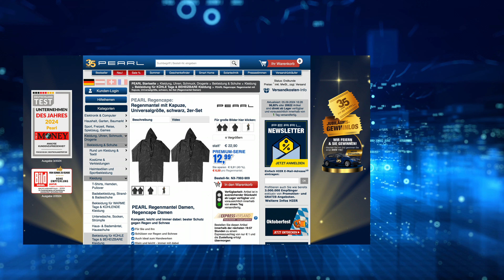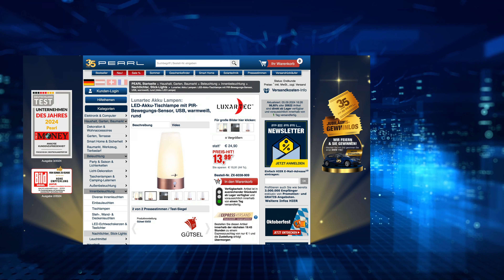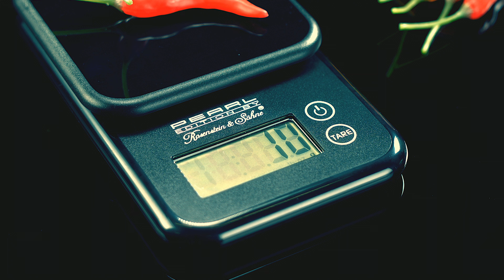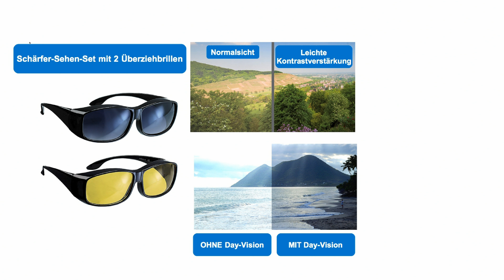Die beliebte 5 Euro-Show vom 5. September 2024 mit Merve und Diana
In diesem Video zeigt Ingo Richter alles rund um Regencape, Windschutzscheibenwunder & Lampe mit Batterie.

(00:01:00) PEARL Regencape: Regenmantel mit Kapuze, Universalgröße, schwarz, 2er-Set (Regenmantel Damen)
Kompakt, leicht und immer dabei: bester Schutz gegen Regen und Schnee
* Für Sie und Ihn
* Schützen vor Regen und Schnee
* Auch ideal zum Handwerken
* Klein und leicht - immer mit dabei
* Mehrfach verwendbare Kapuzen-Regenmäntel im 2er-Set
* Ideal bei Regen, Schnee sowie bei Arbeiten mit Farbe und Staub
* Einheitsgröße für Erwachsene: passt auch über Jacke und Rucksack
* Wasserabweisend und schnelltrocknend
* Kapuze mit Kordel: für festen Halt
* 5 Druckknöpfe vorne: zum einfachen Verschließen
* Farbe: schwarz
* Material: 100 % EVA (Kunststoff)
* Maße (L x B): je 120 x 75 cm, Armlänge: je 83 cm, Gewicht: je 140 g - Außerdem relevant oder passend zu: Wasserdichte Taschen, Tasche, Herren, Kinder Fahrzeuge, Wasserdichter, Regenschirme, Regenschirm, wasserdicht, Festival

(00:05:30) PEARL Windschutzscheibenwunder: 2in1-Teleskop-Windschutzscheiben-Wunder mit integriertem Eiskratzer (Fensterreinigung)
Reinigt Ihre Windschutzscheibe und befreit sie bei Frost vom Eis
* Mit integriertem Eiskratzer
* Teleskop-Stiel: ausziehbar von 35 bis 50 cm
* Optimal für die Reinigung von Kfz-Scheiben
* Schwenkbarer Kopf für ideale Anpassung an die Scheibe
* Anti-Rutsch-Griff für festen Halt in der Hand
* Inklusive Ersatz-Mikrofasertuch und Pump-Sprühflasche für Reinigungsmittel
* Windschutzscheiben-Reiniger mit Teleskopstange
* Mühelose Innen-Reinigung der Frontscheibe
* Mit integriertem Eiskratzer
* Für streifenfreie Sicht im gesamten Kfz-Scheibenbereich
* Ausziehbar von 35 cm bis 50 cm
* Schwenkbarer Kopf für ideale Anpassung an Ihre Scheiben
* Inklusive Ersatz-Mikrofasertuch und Pump-Sprühflasche (30 ml) für Reinigungsmittel
* Material Mikrofaser-Reinigungstücher: 100 % Polyester
* Reinigung Mikrofasertücher: handwaschbar bei bis zu 30 °C
* Maße Wischfläche: 10 x 15 cm, Gewicht: 160 g
* Teleskop-Windschutzscheiben-Wunder inklusive Ersatz-Mikrofasertuch und Pump-Sprühflasche - Außerdem relevant oder passend zu: Windschutzscheibe, Kratzer Entferner, Autoscheiben, Putzen, Winter, Auto, Eis

(00:09:30) PEARL Leuchtstäbe (Lightsticks) - statt 19,90 EUR jetzt 9,90 EUR

(00:12:30) Lunartec Lampe mit Batterie (Bewegungslampe) - statt 24,90 EUR jetzt 11,99 EUR

(00:16:30) PEARL Küchenwaage (Kaffeewaage) - statt 17,90 EUR jetzt 9,90 EUR

(00:19:30) infactory Überzieh Sonnenbrille (Überzieh Sonnenbrille Damen) - statt 10,98 EUR jetzt 8,99 EUR

(00:22:30) AGT Pumpe für Bohrmaschine: Pumpenaufsatz für Bohrmaschine, bis 600 l/Std. Fördermenge (Wasserpumpe Akkuschrauber)
Ihre Bohrmaschinenpumpe: Die besonders bequeme Art Wasser zu bewegen
* Universell einsetzbar
* Bis zu 10 m Förderhöhe
* 2 Schlauchanschlüsse
* Universell einsetzbar: Pumpe passt auf jede Bohrmaschine
* Schnelles Befestigen: einfach in die Bohrmaschine einspannen
* Fördermenge: bis zu 600 l/Std.
* Förderhöhe: bis zu 10 m, Saughöhe: bis zu 1 m
* Drehzahl: bis zu 2.600 U/Min.
* Beidseitiges 3/4"-Standard-Gewinde zum einfachen Anschluss handelsüblicher Spülmaschinen- und Waschmaschinen-Schläuche
* Temperatur-Einsatzbereich: 5 bis 40 °C - Außerdem relevant oder passend zu: Saugpumpe Handbetrieb, Bohrmaschinenantrieb, Kraftstoffpumpe, Gartenschlauch, Regenfasspumpe, Ölabsaugpumpe, Bohrmaschinen, Kreiselpumpe, Heizölpumpe, Dieselpumpe

(00:25:30) PEARL Kugelschreiber mit Licht (Multifunktions Kugelschreiber) - statt 12,90 EUR jetzt 6,99 EUR